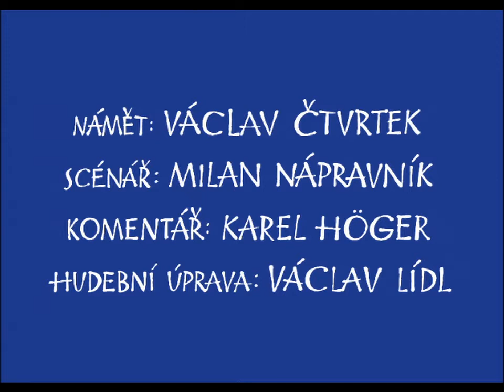ROZBÓJNIK RUMCAJS-Jak Rumcajs szukał korka od stawu